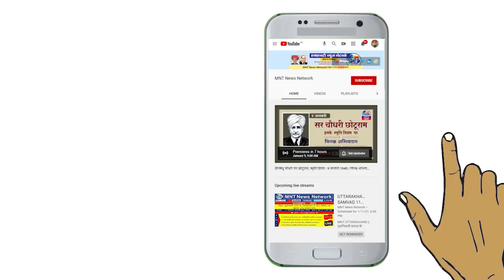MNT-Hindi - उत्तर प्रदेश, जौनपुर जिले के ग्राम सभा खोभरियां जमुवाही में BS4 कार्यक्रम